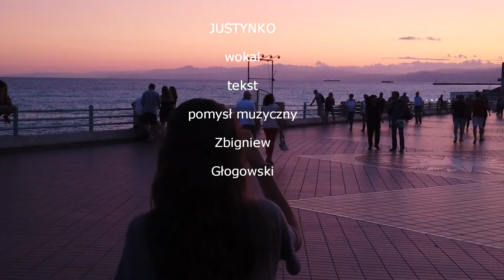JUSTYNKO Wokal Zbigniew Głogowski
Zbigniew Głogowski słowa wokal i pomysł muzyczny.
VIDEO z utworem  JUSTYNKO wykonał Andrzej Madaliński w A.M STUDIO-STEREO-VIDEO MASTERING UTWORU Andrzej Madaliński. W teledysku używam swoich materiałów filmowych , zdjęcia, oraz materiały na zasadach i warunkach CC.